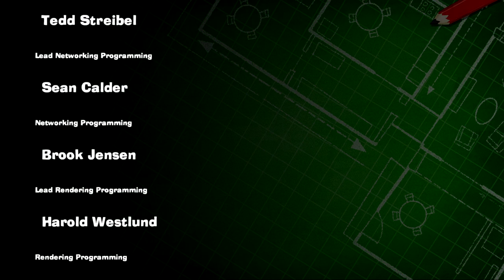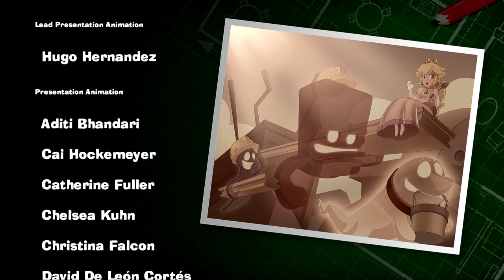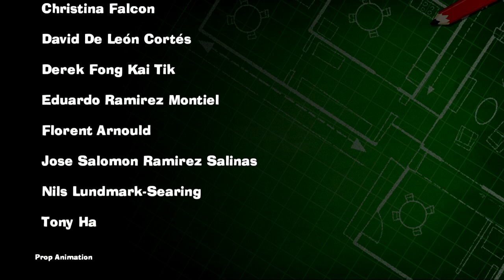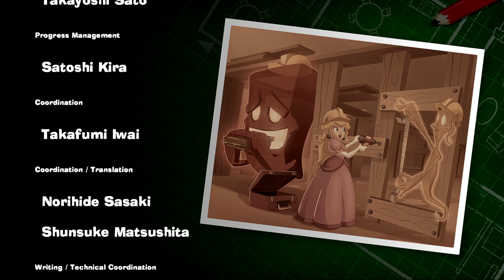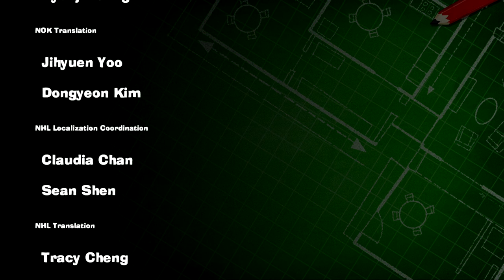SPOOKY FINALE | Luigi's Mansion 3 | Let's Play | Part 16